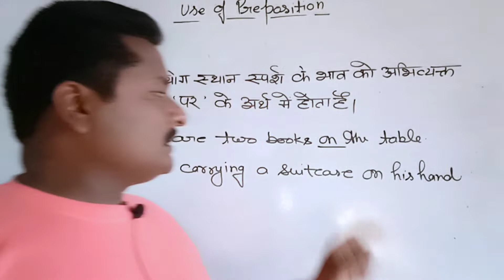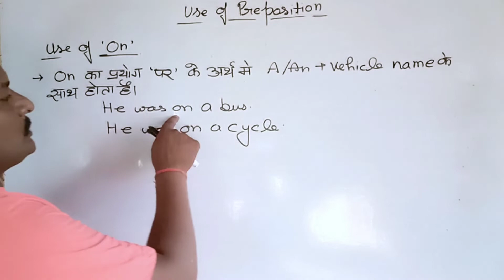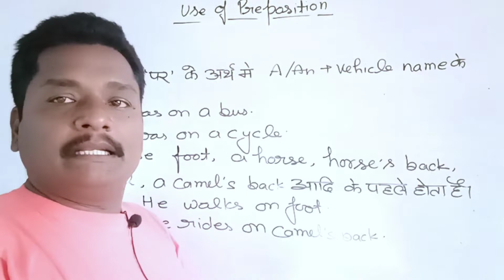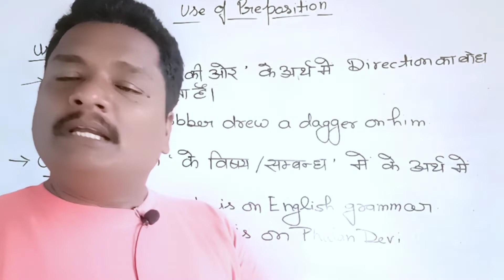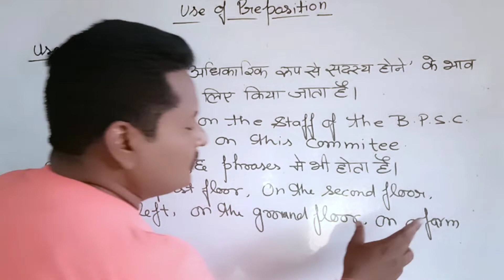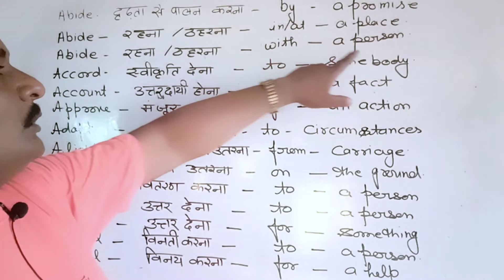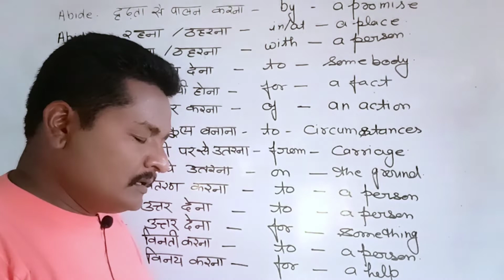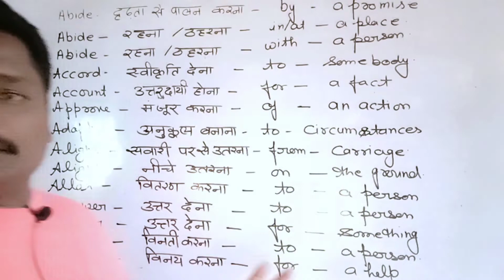Preposition in english grammar | use of Preposition with verbs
Preposition in english grammar || Correct use of Preposition with verbs || part of speech.Preposition,What is a Preposition,Prepositions,Preposition example,Excellence classes,English grammar,prepositions in english grammar
About the channel
About this lecture
In this video lecture I have told you correct use of preposition. This video lecture based on part of speech. You can watch my playlist after watching this video lecture all playlist links are given below.

0:00 Introduction

Follow me at
Koo -
Regards
Ajay Sir